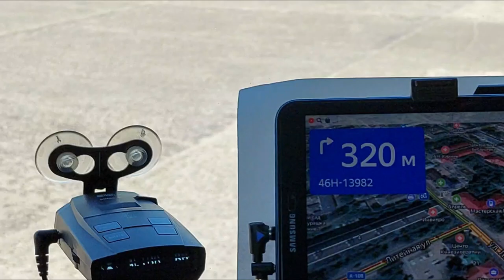ЕДУ ПО КЛИНУ, ВЕЗУ ПИВО